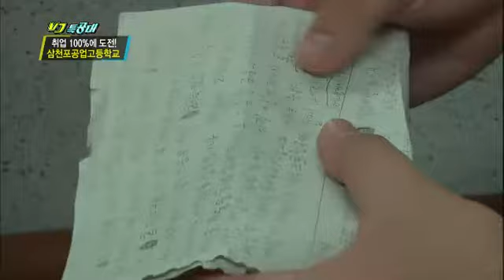VJ특공대 - VJs on the Scene EP678 # 013